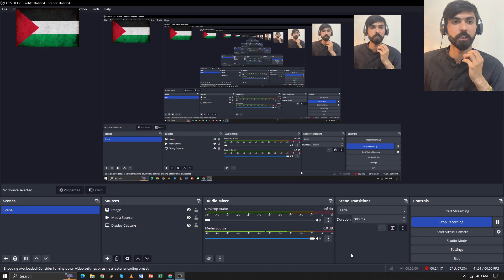Zhang Anda vs Jak Jones Round 1 | Cazoo World Championship 2024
Cazoo snooker 2024 world championship Round 1

Step into the hallowed halls of snooker's most prestigious event with our comprehensive highlights of the World Championship matches. Immerse yourself in the world of precision, strategy, and nerves of steel as the finest cue artists from around the globe converge for the ultimate test of skill and endurance.

From the early rounds to the gripping final showdown, this video encapsulates the essence of the World Championship, showcasing the drama and excitement that unfolds on the baize. Witness the players' masterful potting, tactical brilliance, and clutch performances under pressure as they battle for snooker's most coveted title.

Each frame is a spectacle in its own right, with every shot carrying immense significance in the quest for glory. Whether it's a long-range pot, a delicate safety exchange, or a game-changing break, every moment is meticulously captured to deliver a riveting viewing experience for snooker enthusiasts worldwide.

Join us as we relive the unforgettable moments, the incredible comebacks, and the historic triumphs that define the World Championship. Whether you're a seasoned fan or new to the sport, this video promises to showcase the pinnacle of snooker excellence in all its glory.

See the action live only on Snooker World Tours between these top 32 Players performing in crucible...

🎱 Dive into the intense match showdown between Ronnie O'Sullivan and Mark William in Session 4 - Part 4 of the Tour Championship Snooker 2024! 🏆 Experience the live action as these snooker giants battle it out at the prestigious Manchester Central in England, in a thrilling best-of-19-frames match. 🔥

Fresh off his dominant victory over rival Ali Carter, Ronnie O'Sullivan faces a formidable challenge from Mark william in this final clash. 😲 In an unexpected turn of events, Wilson seizes an early lead, taking the second frame to make it 2-0 against O'Sullivan. 🚀

The tension is palpable as both players showcase their skills and strategies on the table, leaving fans on the edge of their seats. ⚡️ Will O'Sullivan stage a comeback, or will Wilson maintain his momentum to secure victory?

If you're enjoying the excitement of this nail-biting encounter, don't forget to show your support by liking this video and subscribing to our YouTube channel named "Snooker Game On" for more thrilling snooker content! 👍 Snooker2024 TourChampionship2024 SnookerGameOn RonnieOSullivan markwilliams 🎉

🎱 Dive into the intense semifinal showdown between Ronnie O'Sullivan and Mark William in Session 4 - Part 4 of the Tour Championship Snooker 2024! 🏆 Experience the live action as these snooker giants battle it out at the prestigious Manchester Central in England, in a thrilling best-of-19-frames match. 🔥